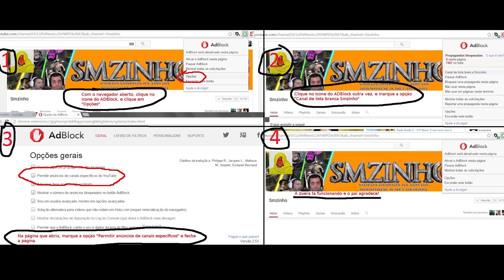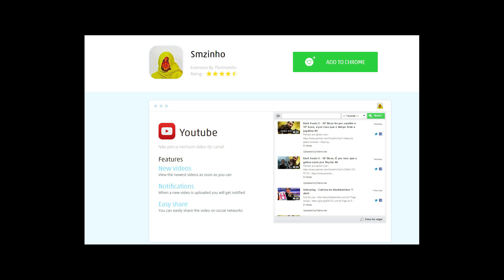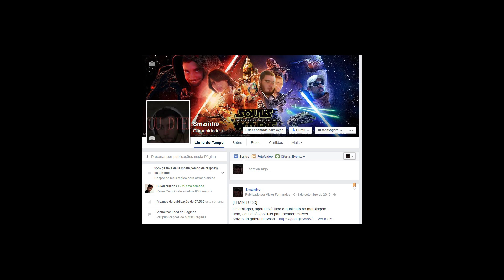Dark Souls 3 NG+7 PT#01 - Começando essa desgraça e é isso aí, uma hora vou subir de nível. SL 80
Oh amiogos, finalmente começamos a zueira!